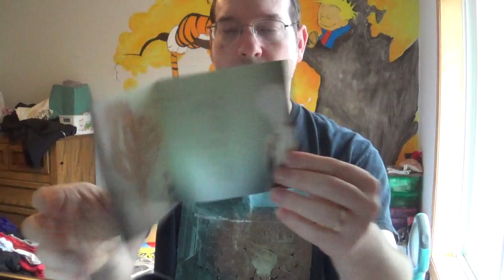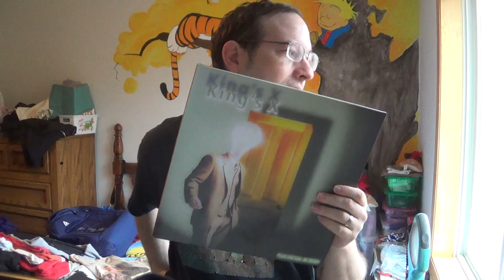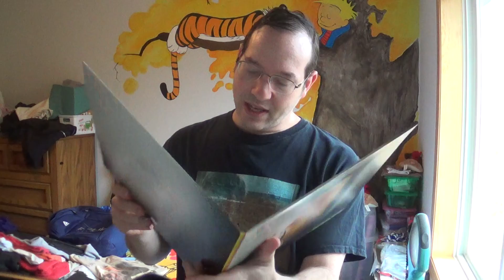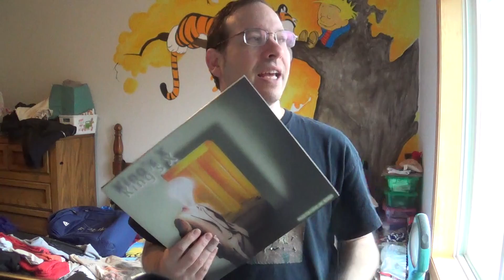King's X Albums: Please Come Home...Mr Bulbous (2000)